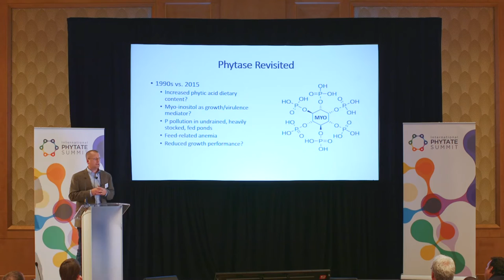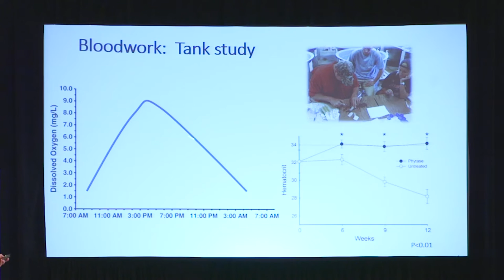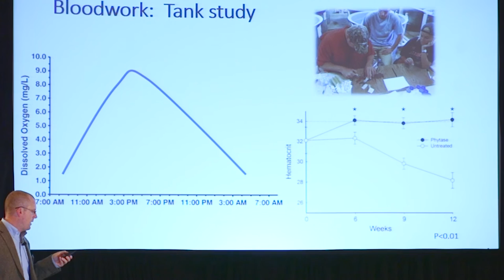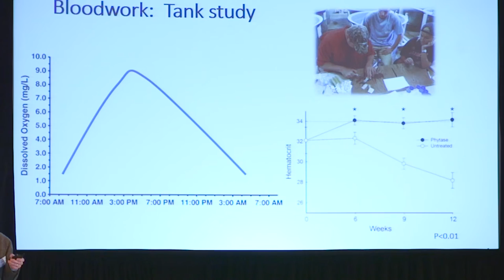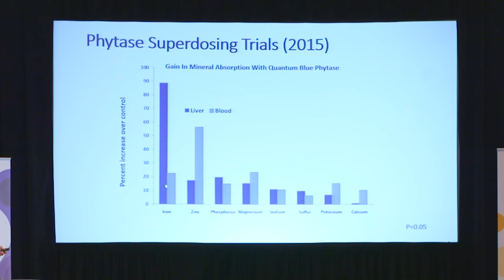Phytase superdosing reduces anaemia and improves fish performance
During the third International Phytate Summit, Dr Eric Peatman from Auburn University revealed impressive results from catfish studies using high levels of phytase.